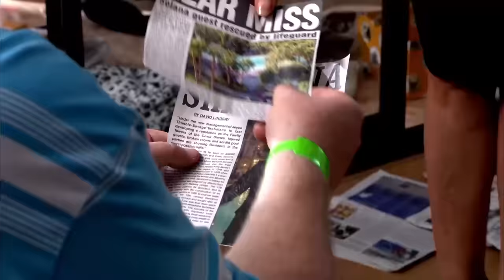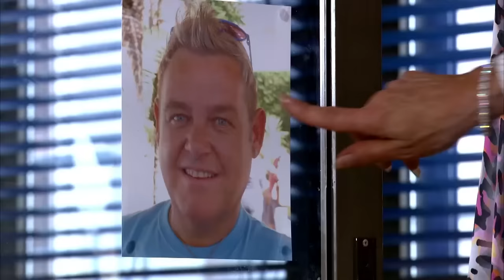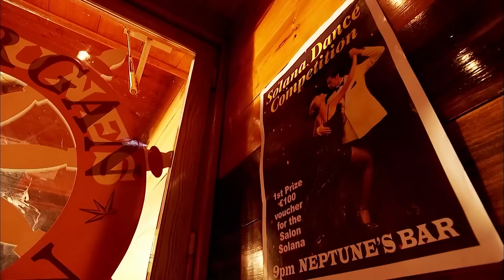The Best Moments from Season 5! | Benidorm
We have put together a compilation of all of the most hilarious moments from series 5 that are sure to make you laugh!

Hola! Welcome to the official Benidorm YouTube Channel, where you can find all the best bits from your favourite multi-award-winning British sitcom!
 We hope you enjoy your stay🌴